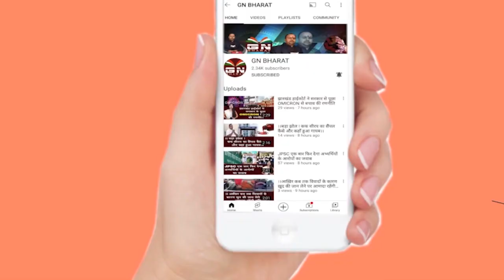रघुवर दास जी को मुख्यमंत्री का हैंगओवर उतरा नहीं है- सुप्रियो भट्टाचार्य का बड़ा बयान